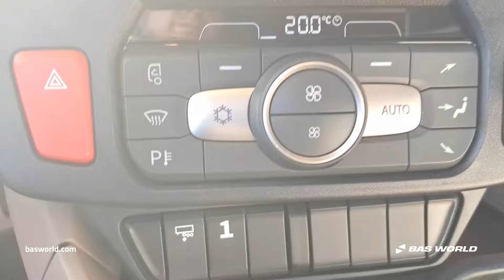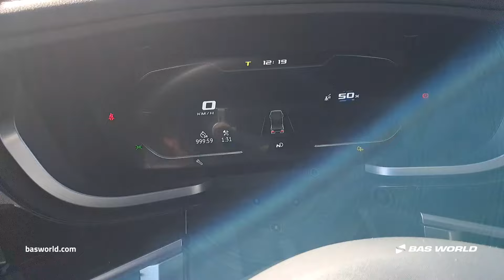DAF XG+ 530 - 2023 - BAS World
DAF XG+ 530 for sale at basworld.com

Reference: 70256515

At BAS World we speak multiple languages to help you in the best way we can. If you want to buy this DAF XG+ 530, don't hesitate to contact our sales team. They can tell you everything about this DAF XG+ 530 for sale.